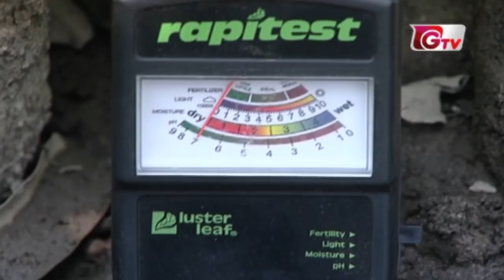ছাদের উপর শখের বাগান | সবুজ বাংলা । Sobuj Bangla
ঢাকার মিরপুর ১, আহম্মদ নগর এলাকায় রেজাউল হক সোহেল আড়াই কাঠা জমির উপর একটি বাড়ী করেন এবং সেই বাড়ির ছাদে তিনি বাগান করেন বিভিন্ন রকমের শাক-সবজি এবং ফলের। তিনি এই বাগান পরিচর্যা করতে গিয়ে বিভিন্ন রকমের সমস্যার সম্মখিন হন। তিনি সবুজ বাংলার কর্তৃপক্ষের কাছে ফোন করে তার বাগান সমস্যার ব্যাপারে আলোচনা করেন।